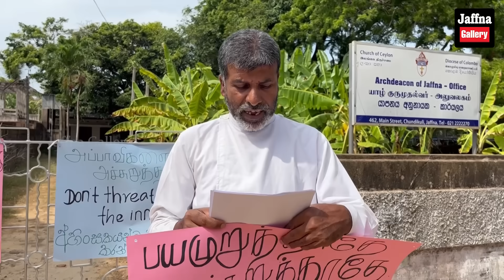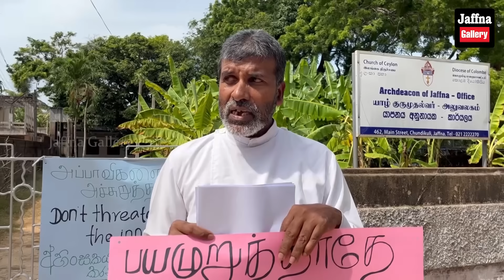இலங்கையின் இன்றைய 30.08.2023 மதியநேர பிரதான செய்திகள்|Today#JaffnaNews| @jaffnagallery